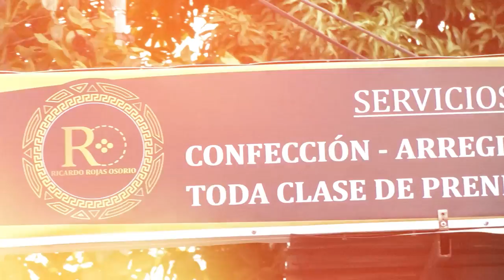LES ROBARON CAMIÓN CON CARGA DE QUESO EN LA VÍA CARACOLÍ LOS VENADOS